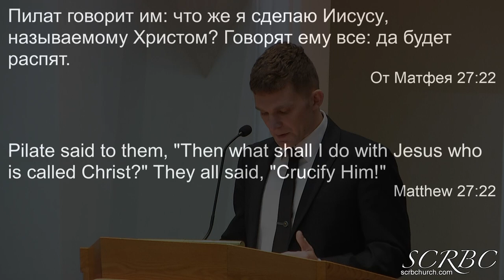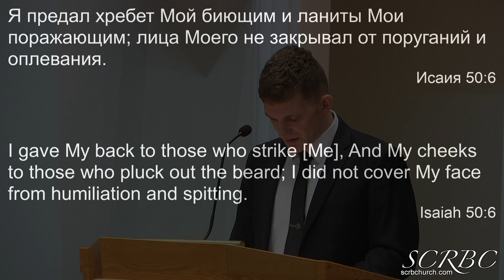01 08 2023/ Что делать со Христом? А. Гелевойда